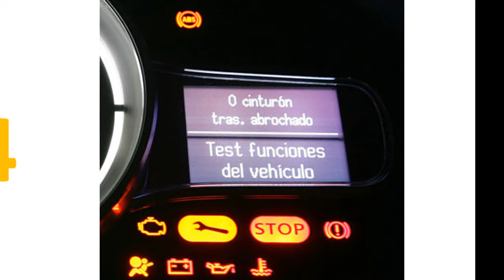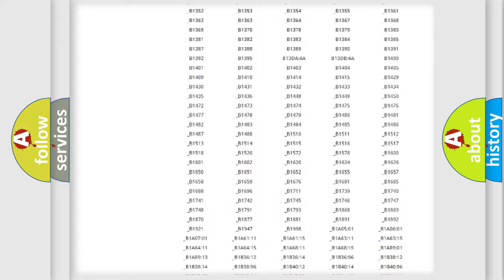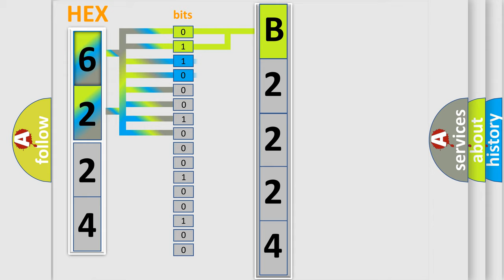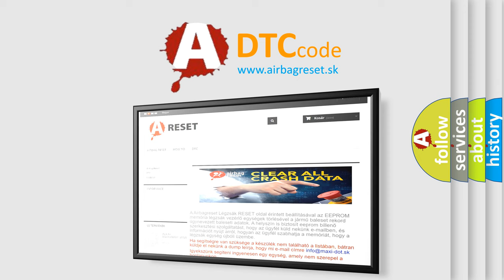DTC Lincoln B2224 Short Explanation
Contents:
0:21 Basic DTC analysis according to OBD2 protocol standard.
1:48 Insight into programming
2:58 A diagnostically understandable description of the Diagnostic Trouble Code
3:05 Basic error definition

Make:
Lincoln
Code:
B2224
Definition:
Lost Communication with Brake System Control Module
Description:
Problem with CAN communication between the skid control ECU assembly and power management control ECU (CAN communication system malfunction)
Cause: